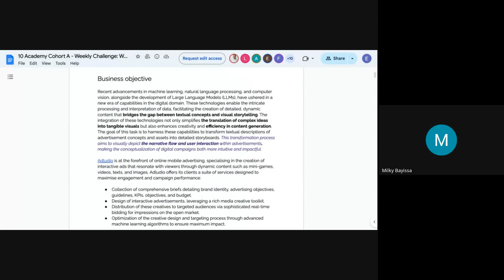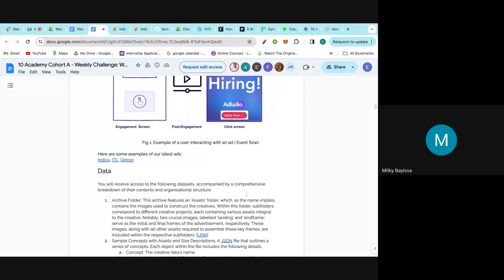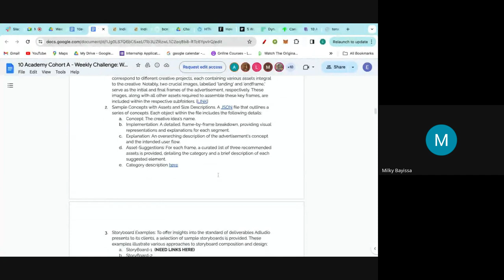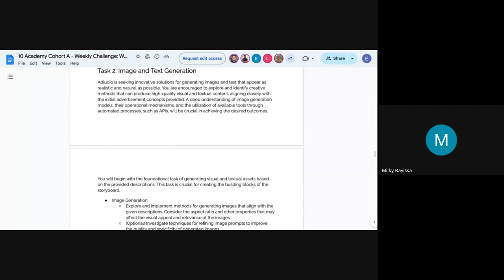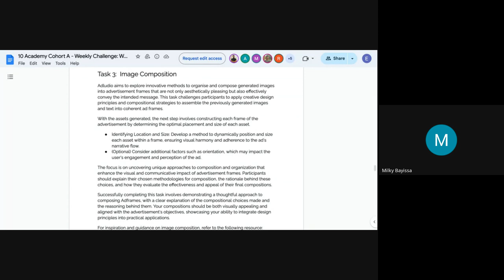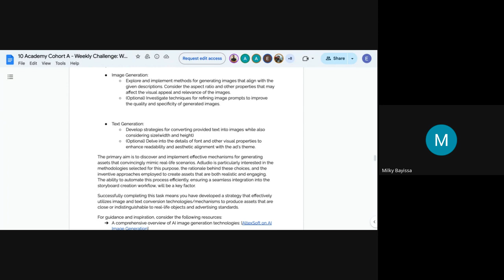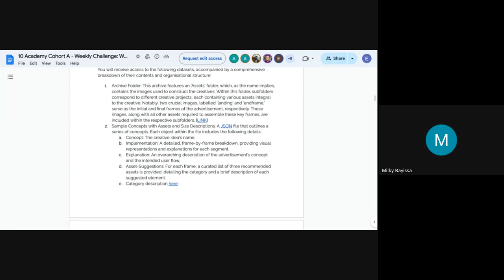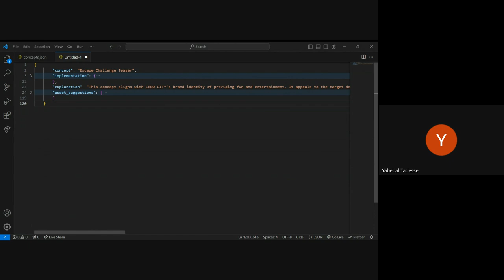Cohort A W10D1 Tutorial 2